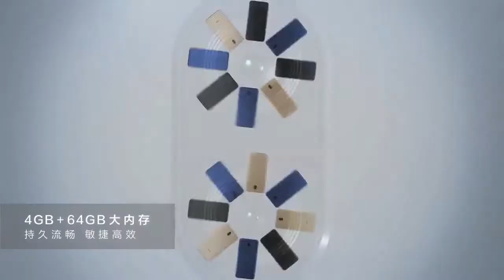Huawei Nova 2i Trailer 2017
This is the new Huawei Nova 2i